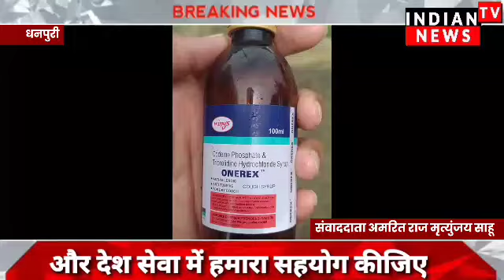शहडोल जिले धनपुरी थाना क्षेत्र में चल रही गांजा व कोरेक्स का अवैध व्यापारी | Indian Tv News